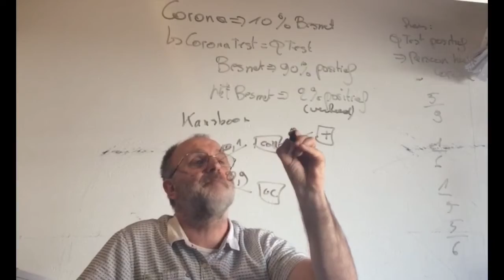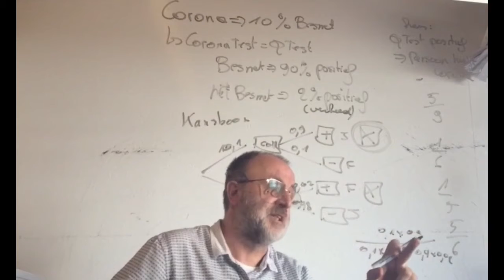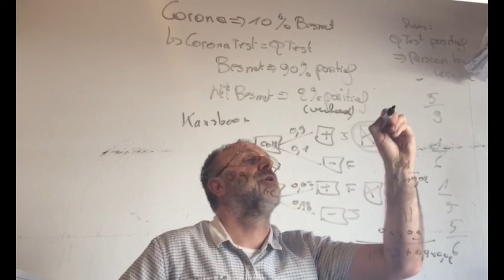2262 Wiskunde Juli 2021 Vraag 4 Toegangsexamen TandArts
Wiskunde Juli 2021 Vraag 4 Toegangsexamen TandArts